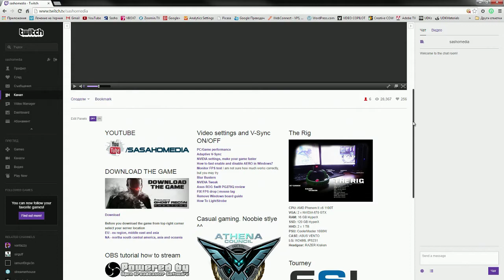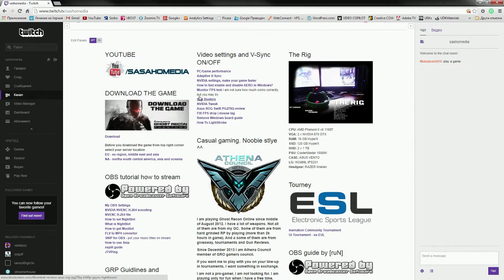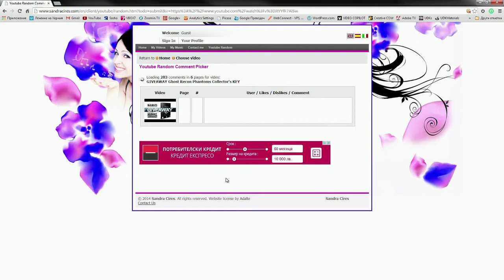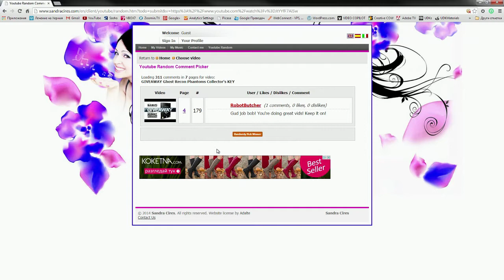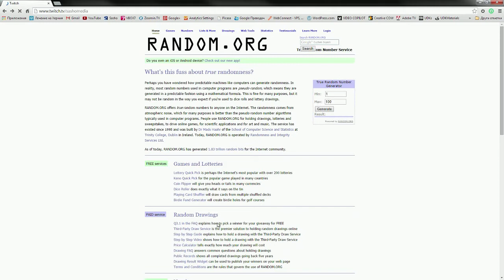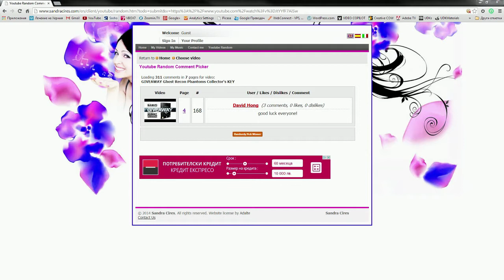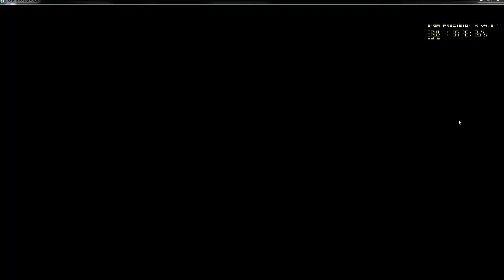Sash0 Playing With Viewers (Community) #1 - Ghost Recon Phantoms